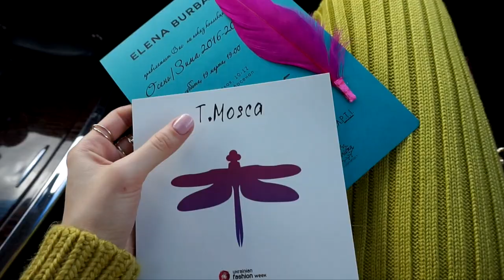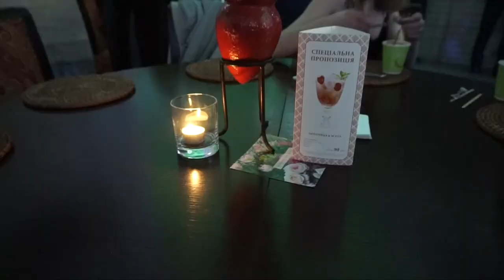UKRAINIAN FASHION WEEK // VLOG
Как вам моя новая камера? Извиняюсь за постоянные лишние звуки за камерой, в следующем видео такого не будет ;)